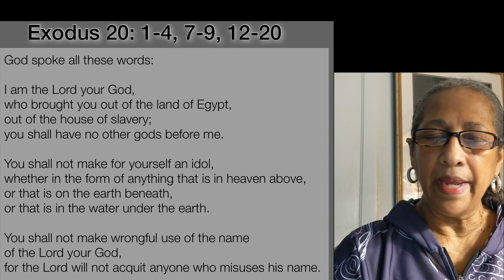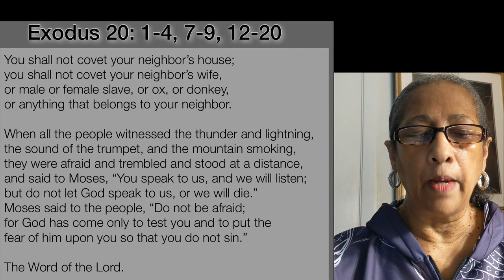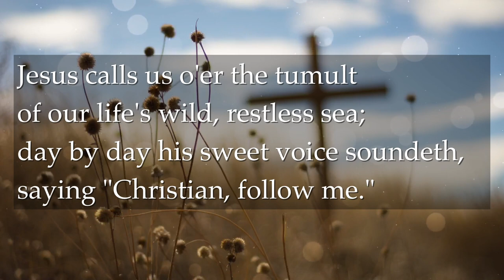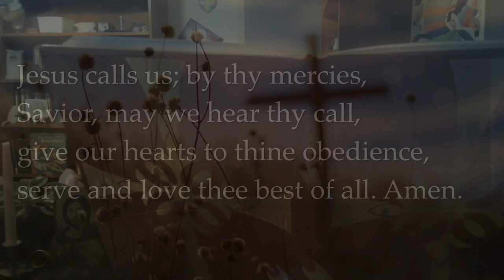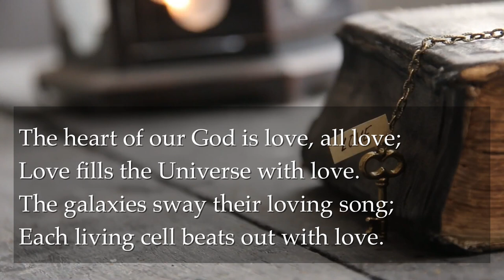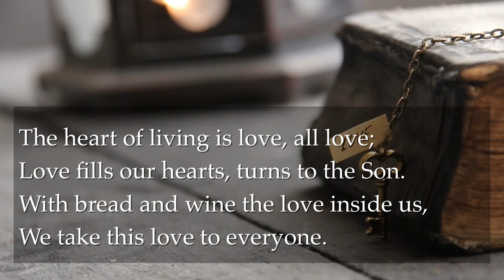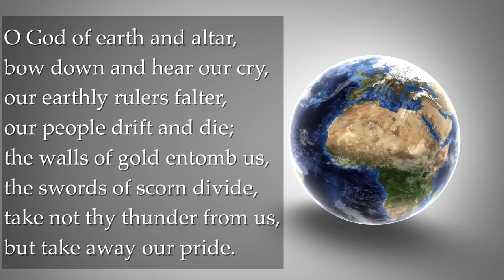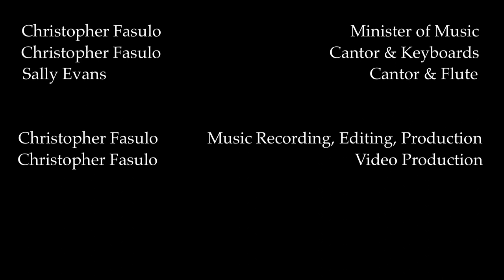The Eighteenth Sunday after Pentecost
Morning Prayer: Rite II - October 4, 2020
St. Paul’s on the Hill & Trinity Episcopal Churches - Ossining, NY

The Rev. J. Cooper Conway, Officiant
The Rev. Deacon Dorothée Caulfield, Gospeller
Carolyn Black, lector
Peter Madison, congregational responses

Christopher Fasulo, Minister of Music
Christopher Fasulo, Cantor & Keyboard
Sally Evans, Cantor & Flute

Christopher Fasulo, music recording & editing
Christopher Fasulo, video production

PRELUDE
Jesus Calls Us
arr. Lani Smith

GOSPEL REFLECTION
Love, All Love

HYMNS
Jesus Calls Us
O God of Earth and Altar